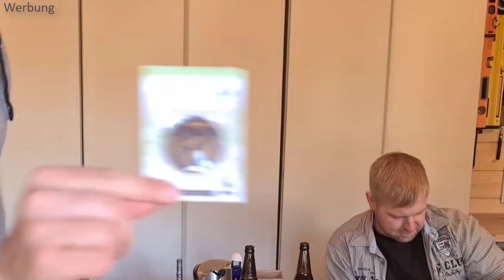Wir essen Dsungelade 🍫 Insekten-Schokolde von snackinsects. Lecker oder megalecker? Ob Rico kotzt?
Insektenschokolade von 'SNACK insects'

Insekten Riegel 'Bug-Break' von 'SNACK insects'

Essbare Insekten Mischung von 'SNACK insects'

Wir essen Dsungelade, die Schokolade mit Insekten von snackinsects. Lecker oder megalecker? Ob Rico kotzt? Insekten essen Teil 2 - Grille essen

Dabei ist es uns erstmal egal was genau wir testen:
- Apps
- Software
- physische Produkte
- Dienstleistungen
- bestimmte Methoden oder Techniken
- Freizeitbeschäftigungen